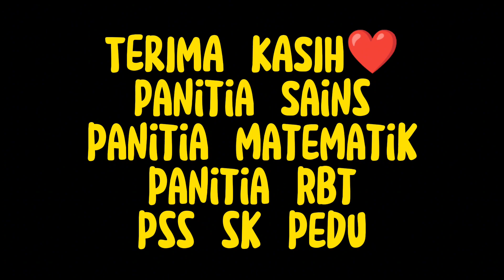PERASMIAN BULAN STEM 2023